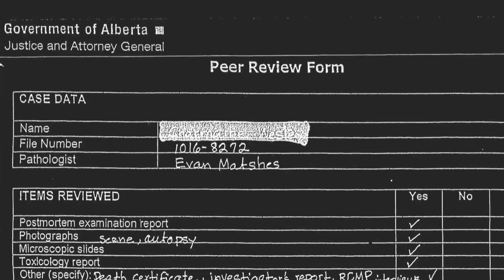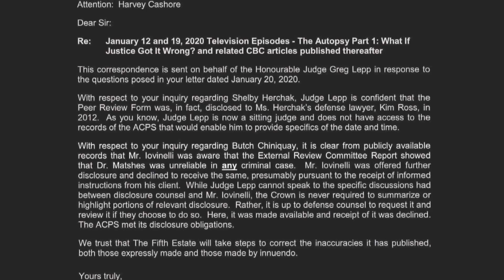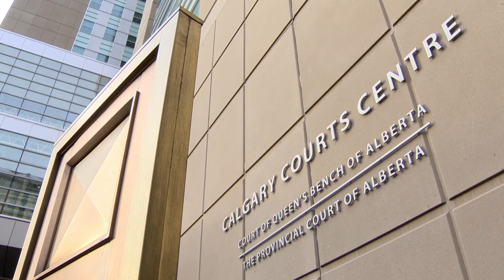Judge weighs into debate on Alberta autopsy scandal - The Fifth Estate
A sitting provincial court judge is rejecting allegations that Alberta Justice buried key evidence in criminal cases that involved possible wrongful convictions.